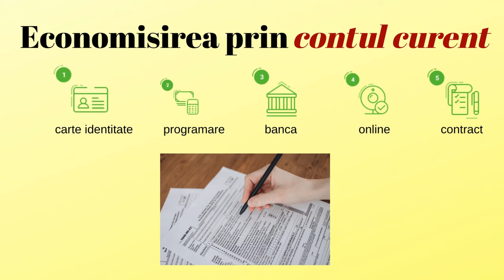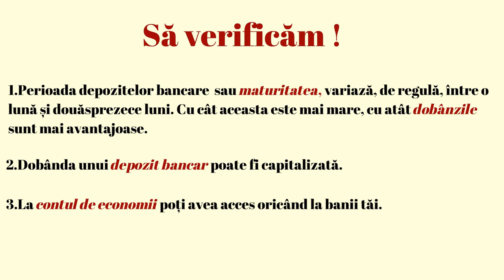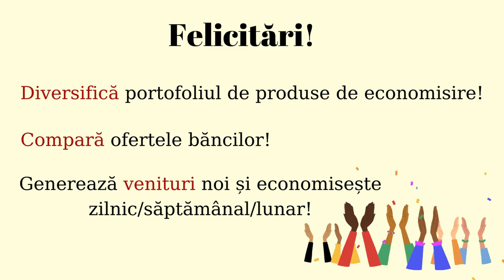Mijloace moderne de economisire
Scopul resursei este identificarea unor mijloace moderne de economisire, ca alternativă la mijloacele clasice ca sprijin pentru o viață financiară echilibrată, în care economisirea să fie parte din comportamentul consumatorului rațional de servicii financiare..
Cuvinte cheie: economii, obiective, produse de economisire, bancă etc.